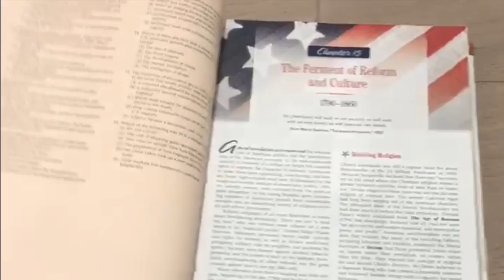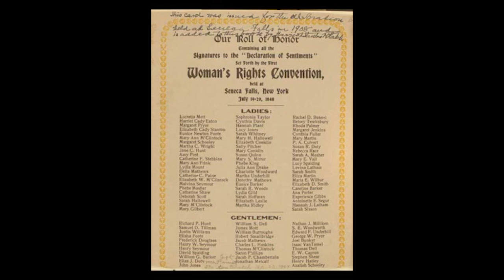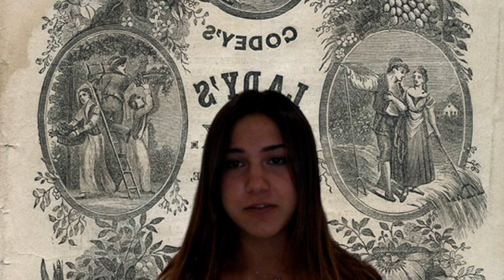APUSH Chapter 15 Movie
This video is about APUSH Chapter 15 Movie